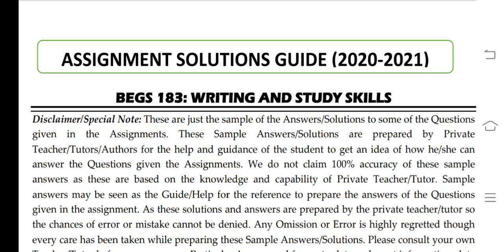BEGS 183 Ignou Solved Assignment